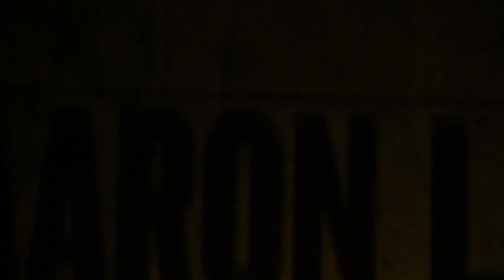Aaron Lewis - Zoe Jane - Sovereign Center, Reading, PA-2/15/13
Aaron Lewis - Zoe Jane (Staind song) - Sovereign Center, Reading, PA-2/15/13 (My 3rd Aaron Lewis concert)